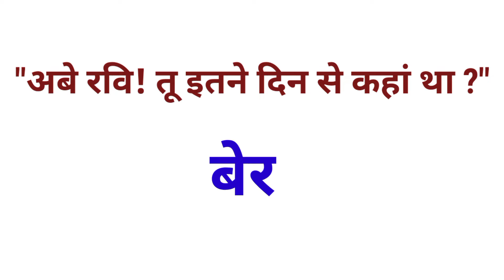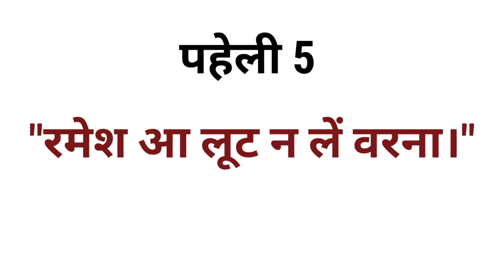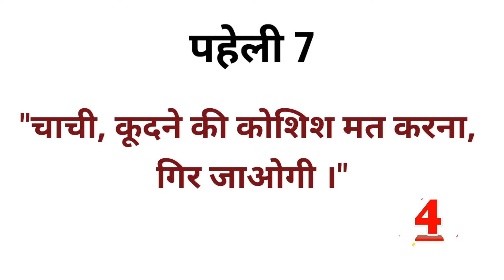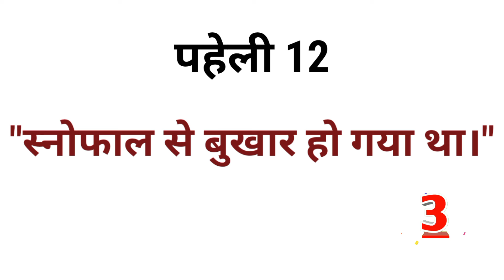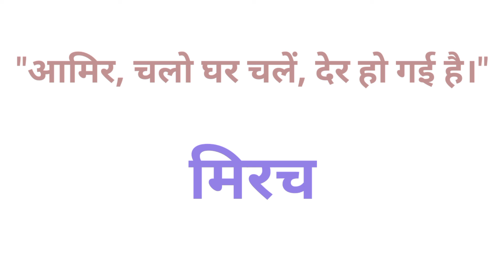Khoji paheliyan || dimagi paheliyan || Paheliyan in hindi with answer || comics and puzzles